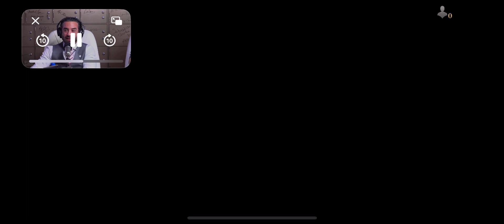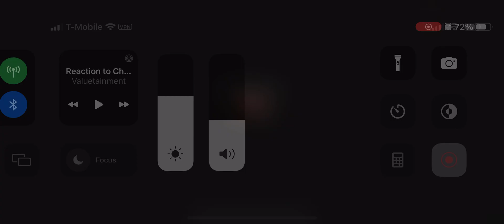MTG wPBD on APPLE